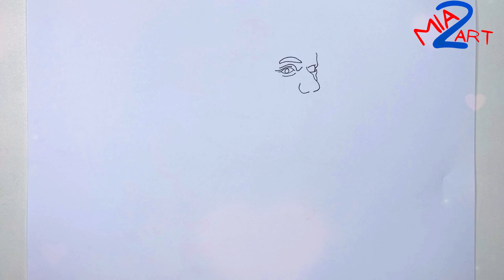Unlocking the Secrets of Kylian Mbappé: Master Artist's Pencil Drawing Tutorial! ✏️⚽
🎨✨ Ever wanted to draw like a master? Join me in this exclusive tutorial as I reveal my top secrets for capturing the essence of Kylian Mbappé in pencil! From sketching his dynamic pose to adding those intricate details that bring the drawing to life, this step-by-step guide will transform your drawing skills. Whether you're a beginner or an experienced artist, you'll find tips and techniques that will elevate your art game! Grab your pencils and paper, and let’s create a stunning portrait of one of soccer's greatest stars!